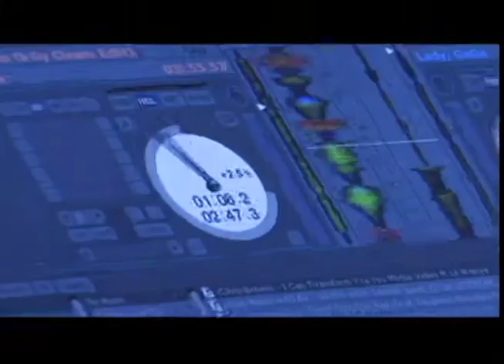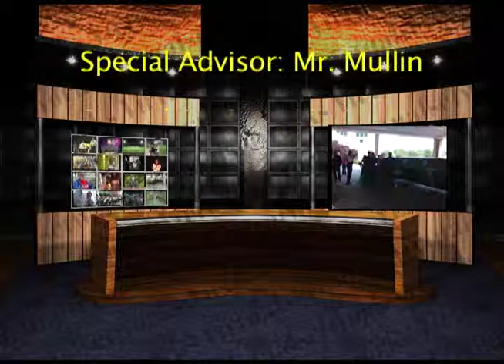Interboro High School K-Scope 1-3-11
New Video intro
Interboro High School's morning news program.